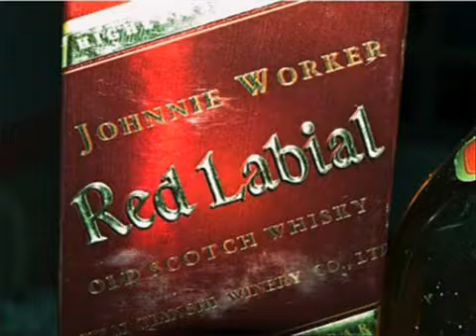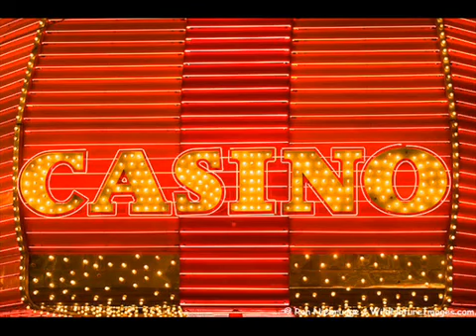Csorba Sándor Ricardo Bossanova